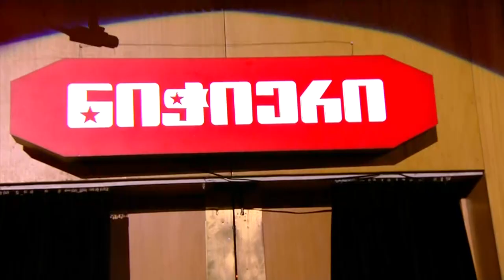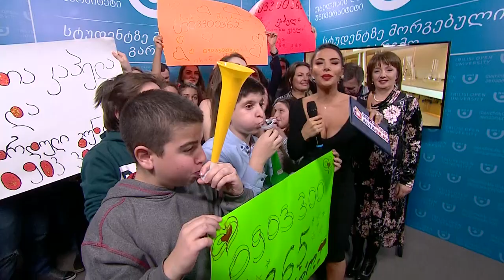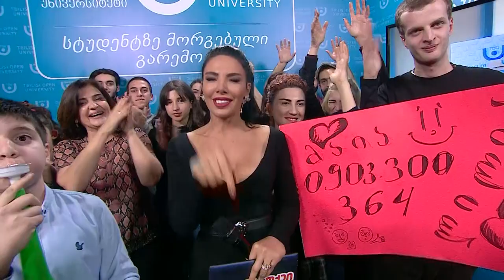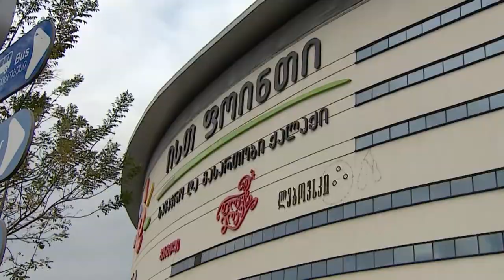ნიჭიერი, მეორე ნახევარფინალი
"ნიჭიერის" მერვე სეზონი